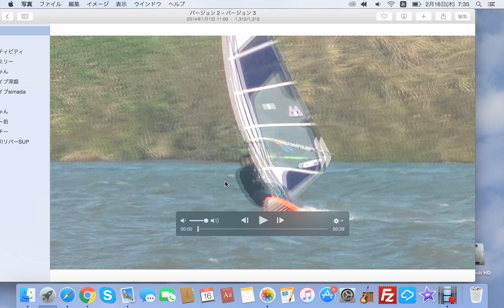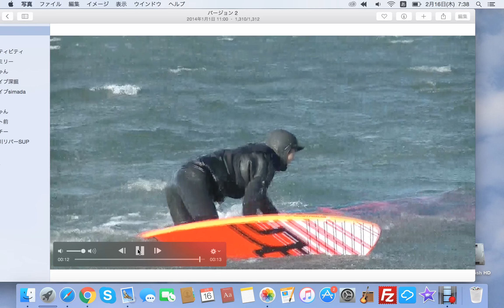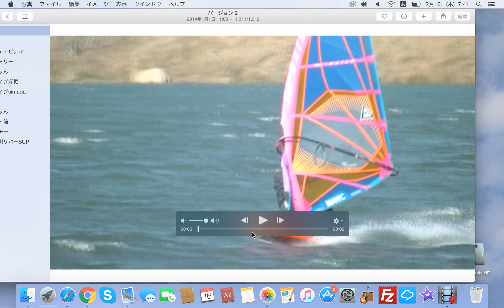ウインドサーフィン "倒れ込み内傾”でフォワレイキジャイブを手に入れた！